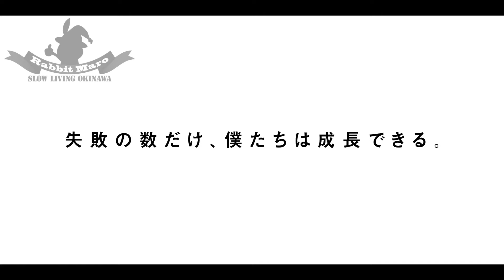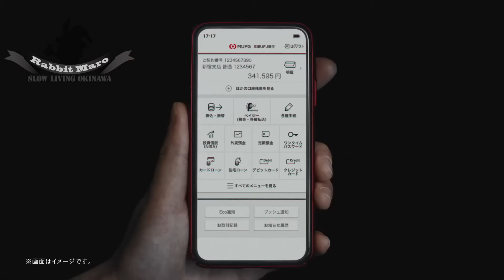【大谷翔平CM集】SHO-TIME! 観るだけで楽しい♪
「オオタニサン、スゴイ！」CMでもカッコいいですね♪
ロングバージョンなどをまとめて観ちゃてくださいな。

大谷翔平さんご結婚おめでとう御座います!

大谷翔平の喜怒哀楽】SHO-TIME! 観るだけで笑顔になる♪ 笑顔の連鎖中!!

他の動画も観てね。